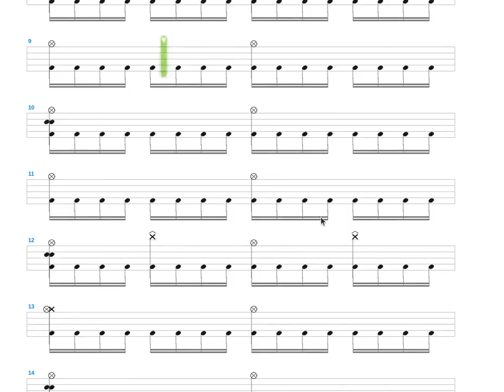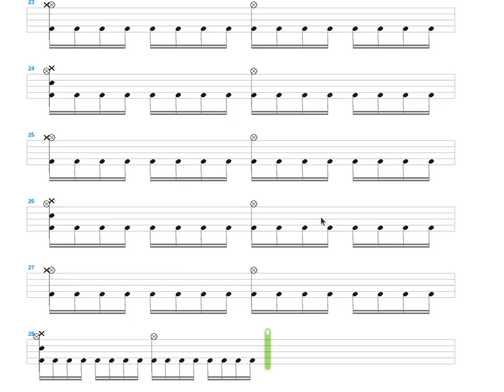Nothing Is Nothing + Saphireex + Drum only + Drum tab